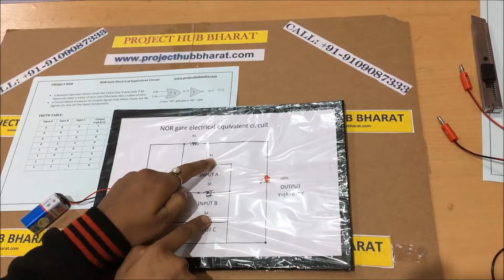NOR gate electrical equivalent circuit (Cardboard)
• A Boolean Operator Which Gives the Value One If And Only If All Operands Have a Value of Zero and Otherwise Has a Value of Zero.
• A Circuit Which Produces An Output Signal Only When There Are No Signals On Any Of The Input Connections.